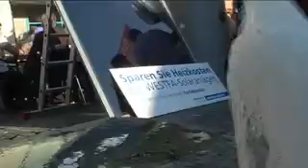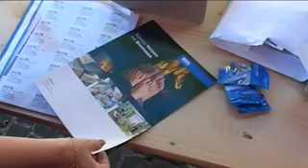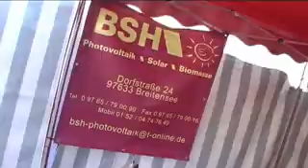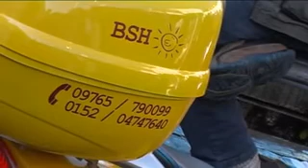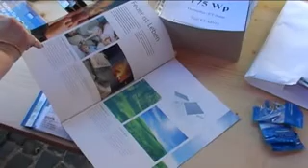BSH_Beratung am Neustädter Markt _Marryfilm-Business.de.wmv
Energiesparende Techniken werden immer wichtiger: Hier berät der Fachhändler unkompliziert und einfach zu verstehen auf dem Marktplatz im fränkischen Bad Neustadt.